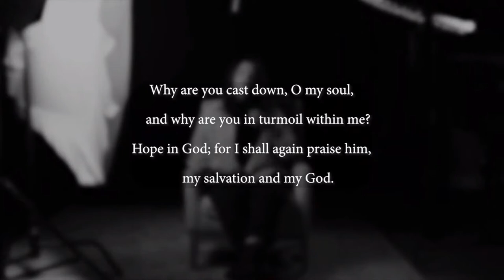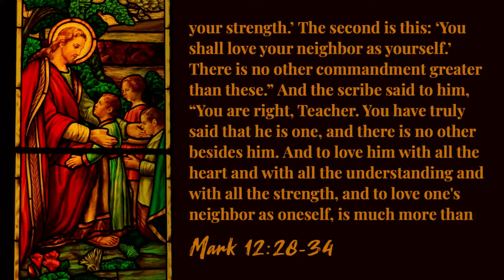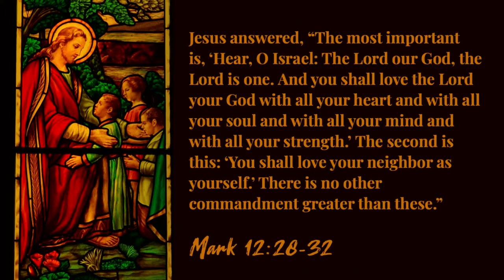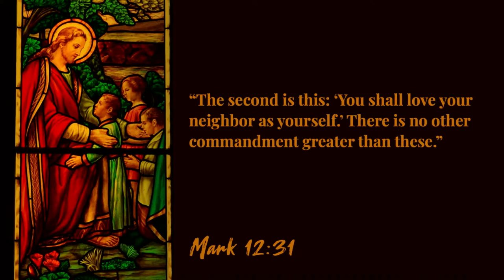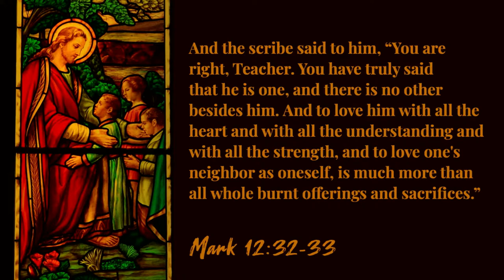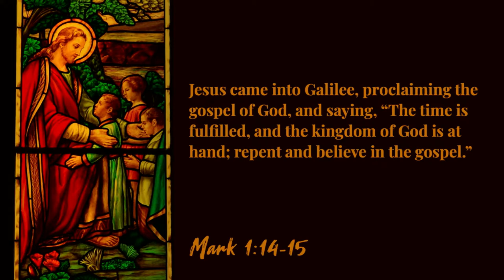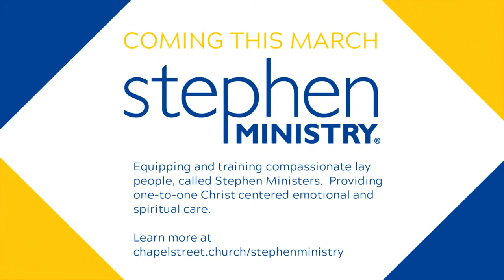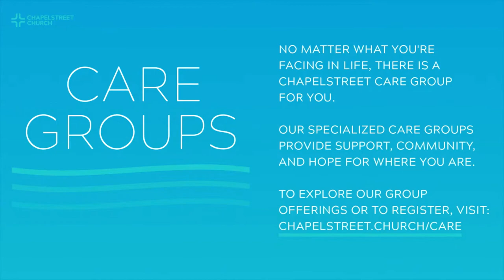The Kingdom Commandment, Mark 12:28-37 (Sermon)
Pastor Brian teaches a familiar passage from the gospel of Mark.  “Of all the commandments, which is the most important?” Have you ever wondered a similar question?  How does Jesus respond when someone asks which is the most important command in the bible. In this service, we explore the passage Mark 12:28-34 and how we can learn from Jesus' response.

"Following the King" - Book of Mark
Sermon Title: The Kingdom Commandment
Verse Reference: Mark 12:28-37
Campus: Keslinger
Date: 02/20/22
Speaker: Brian Coffey